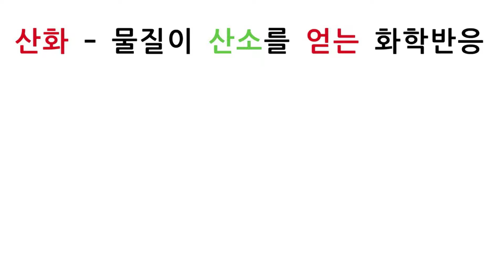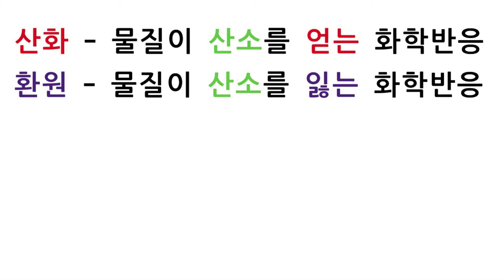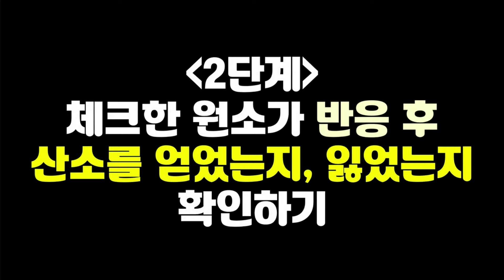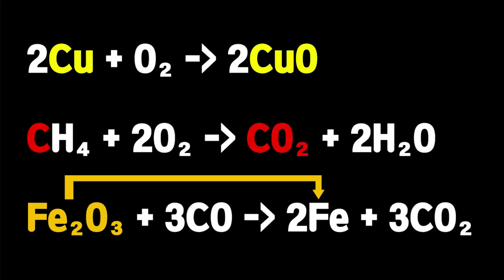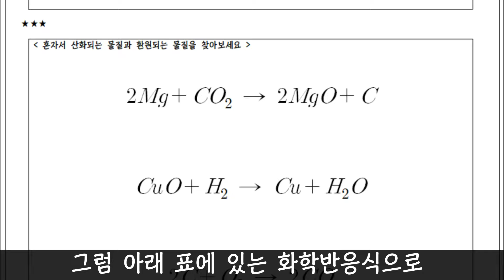산화 환원 반응이 한 번에 이해되는 영상 [통합과학]